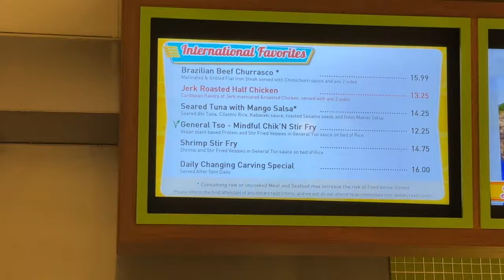FLORIDA TRAVEL DAY VLOG 💫 Dublin - MCO, Universal Orlando Resort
Welcome to our travel day vlog!

Holiday details below:

- Flying direct Aer Lingus Dublin to Orlando